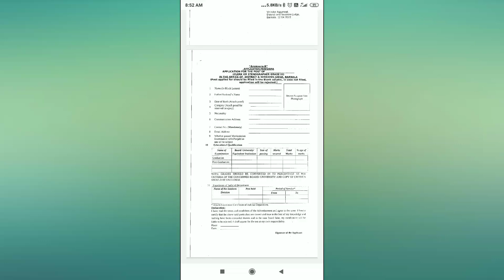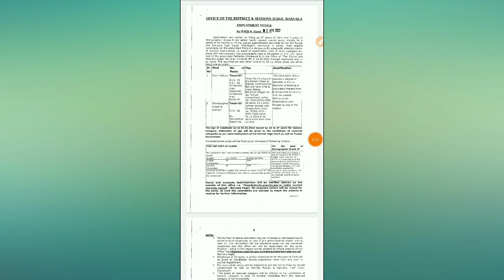ਪੰਜਾਬ ਵਿੱਚ ਆਈਆਂ ਨਵੀਆਂ ਨੌਕਰੀਆਂ ।। Punjab Govt Dist Court Clerk Vacancies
ਪੰਜਾਬ ਪੁਲਿਸ ਕਾਂਸਟੇਬਲ, PSPCL ਅਤੇ ਵਾਰਡ ਅਟੈਂਡੇਟ ਕਦੋ ਮਿਲਣਗੇ ਨਿਯੁਕਤੀ ਪੱਤਰ? Punjab Govt recruitment Update

ਪੰਜਾਬ ਵਿੱਚ ਆਈਆਂ ਨਵੀਆਂ ਨੌਕਰੀਆਂ ।। Punjab Govt Jobs 2022 ।। Punjab New Vacancies 2022

ਪੰਜਾਬ ਵਿੱਚ ਆਈਆਂ ਨਵੀਆਂ ਨੌਕਰੀਆਂ ।। Punjab Govt New Jobs 2022 ,Punjab Govt Recruitment 2022

ਪੰਜਾਬ ਵਿੱਚ ਆਈਆਂ ਨਵੀਆਂ ਪੋਸਟਾਂ Punjab Vacancies Update 2022 New Recruitment in Punjab

ਪੰਜਾਬ ਵਿੱਚ ਆਈਆਂ ਨਵੀਆਂ ਪੋਸਟਾਂ ।। Punjab Govt Recruitment 2022

ਪੰਜਾਬ ਵਿੱਚ ਨਵੀਆਂ ਨੌਕਰੀਆਂ ।। new govt jobs in Punjab ।। latest Govt Jobs 2022 Punjab ।। Punjab Govt

Upcoming Posts in Punjab । ਪੰਜਾਬ ਸਰਕਾਰ ਦੇ ਇਹਨਾ ਵਿਭਾਗਾਂ ਵਿਚ ਖ਼ਾਲੀ ਨੇ ਪੋਸਟਾਂ ।

Multi Tasking Staff Posts 2022 ।। jobs in Punjab

Punjab Govt Jobs 2022 । Jobs in Punjab 2022 । Latest Govt Jobs Punjab

2022 punjab govt jobs
2022 jobs in punjab
jobs in punjab 2022
2022 punjab govt recuirement a